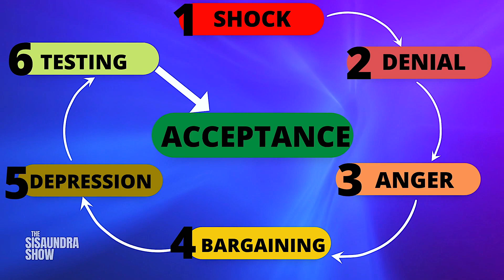Part 2: Gun Violence Awareness Discussion with Bullets4Life Founder & Law Enforcement Officer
Tonight we have a discussion with a few parents who have lost their children to gun violence with law enforcement officer Joshua Memminger, and the founder of Bullets4Life Susan Kennedy.

Watch weekdays at 7:00 & 10:00 pm on AFRO TV only on
Comcast/ Xfinity channel 1623 or exclusively on the Roku app!